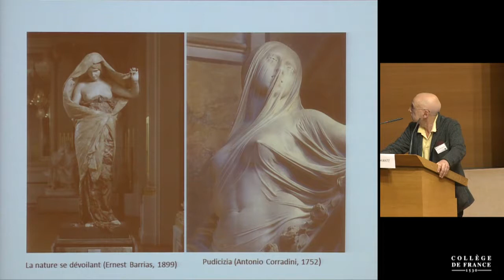Le rêve des formes : Arts, sciences & cie (1) - Alain Prochiantz (2017-2018)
Titre : Accueil et présentation

Intervenant(s) : Alain Prochiantz, professeur et administrateur du Collège de France / Alain Fleischer, Directeur, Le Fresnoy - Studio national des arts contemporains

Alain Prochiantz

Alain Fleischer